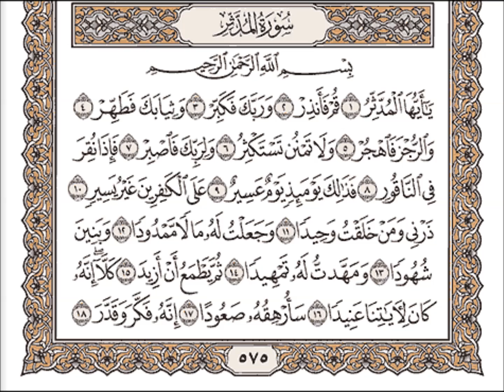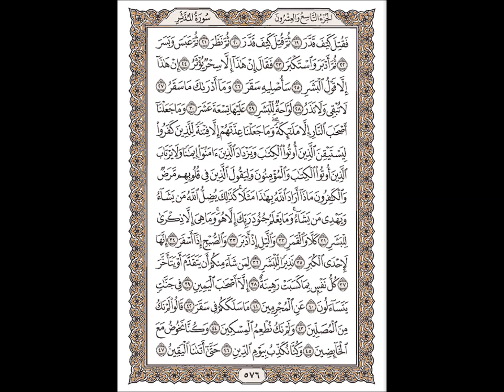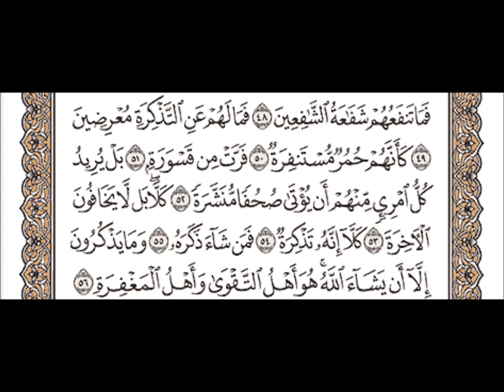سورة المدثر للشيخ مشاري بن راشد العفاسي Mishary Rashid Al afasy Surah Al Muddaththir